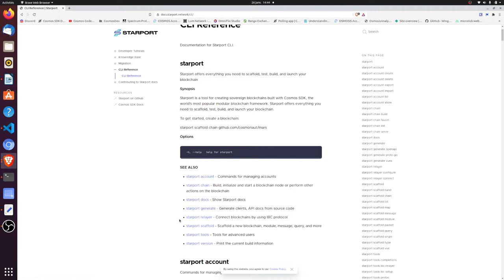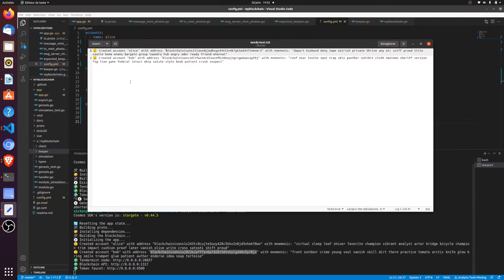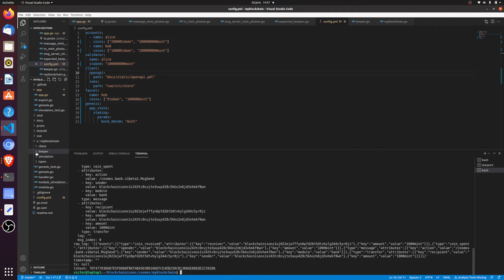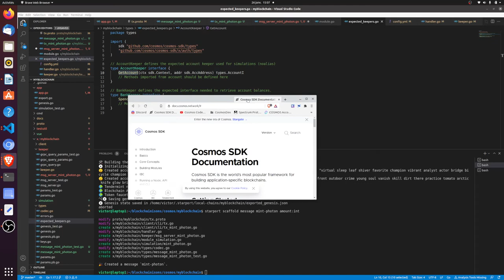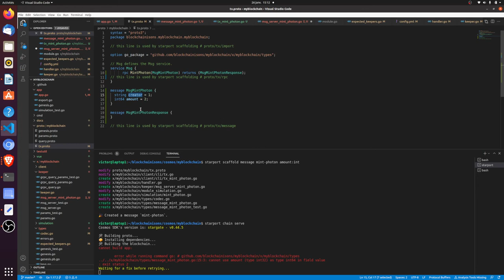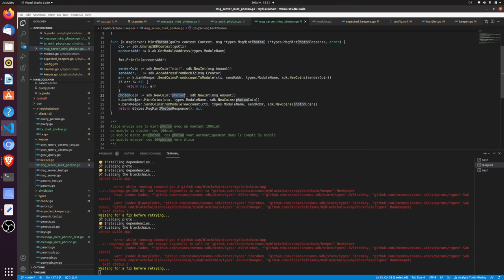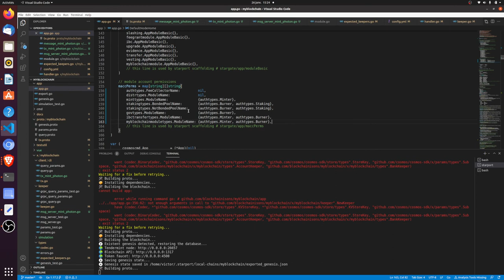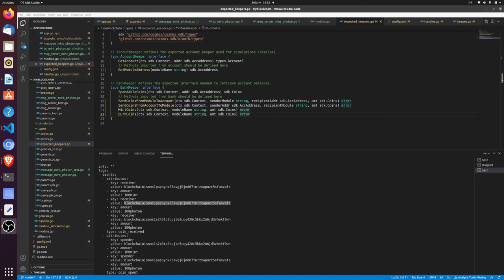Tuto code : Starport & Cosmos SDK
Petit tuto pour développer une blockchain avec Starport et le Cosmos SDK